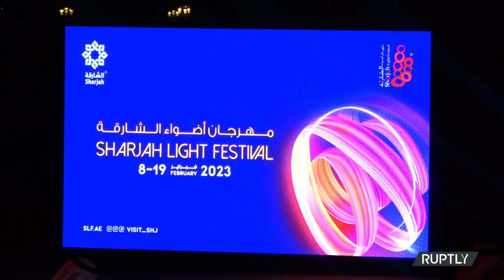UAE: As the 12th edition of the Sharjah Lights Festival begins, attendees enjoy a light display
On Wednesday, Sharjah's 12th annual Sharjah Lights Festival got underway. Video depicts a beautiful laser projection display and festival goers having fun with pyrotechnics. According to Khalid Jassim Al Midfa, chairman of the Sharjah Commerce and Tourism Development Authority, the festival's projections are displayed on the nation's monuments and structures to emphasise architectural design from a cultural perspective.